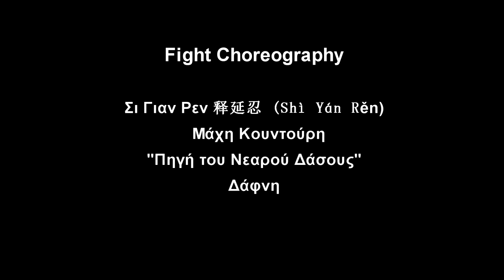Rhezus+ Vol.2 Ομάδα Σύγχρονου Χορού "Χριστιάννα Σκιαδά" (1080p60HD)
Σκηνοθεσία, Χορογραφίες, Κουστούμια,
Χριστιάννα Σκιαδά,
Παραγωγή, Σκηνοθεσία, Μαρίνος Πομόνης,
             Χορεύουν,
 Ζωή Μπογέα, Τάνυα Βασδάρη,
 Μαριλού Πάλια, Δώρα Μπηλιώνη,
 Βαρβάρα Μήτση, Θεανώ Βασιλάκη, Θεώνη Βρυώνη
Συμμετέχει ο Χρήστος Θεοδωρόπουλος

Fight Choreography,Σι Γιαν Ρεν 释延忍 (Shì Yán Rěn)
 Μάχη Κουντούρη,
 "Πηγή του Νεαρού Δάσους" Δάφνη.

τα γυρίσματα έγιναν στο
 Θέατρο Αλκμήνη,
 23 Φεβρουαρίου 2018 για την παράσταση

Rhezus+ Vol.2